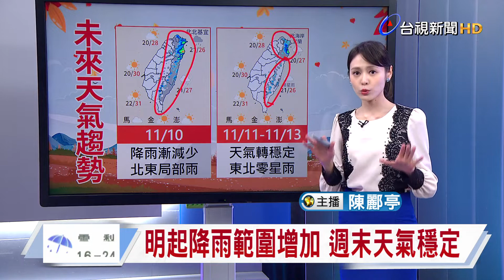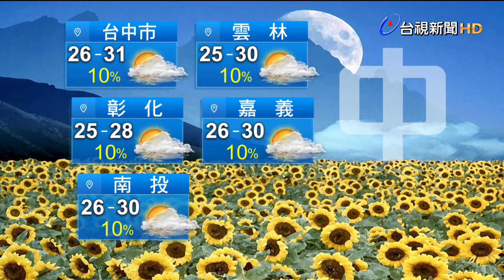1109氣象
1109氣象